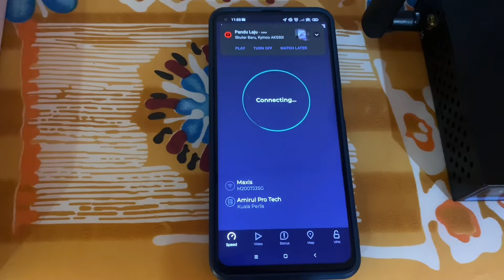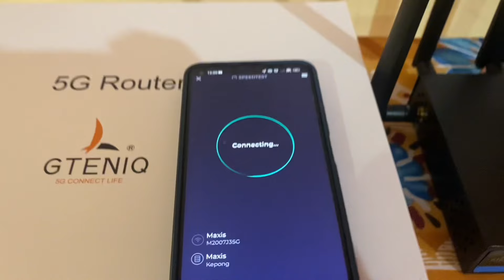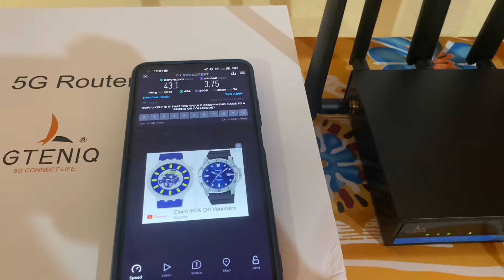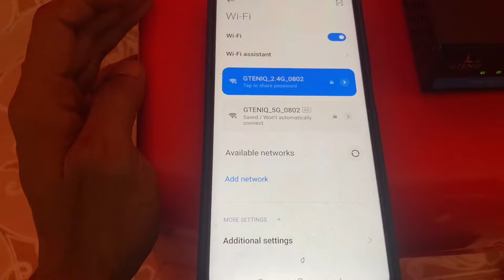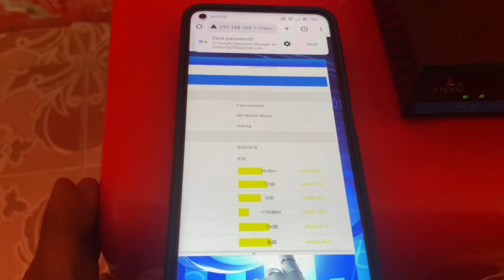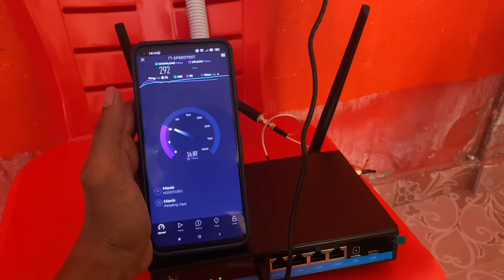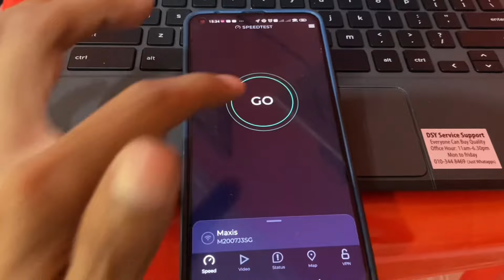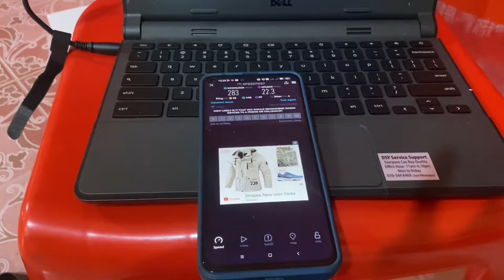Kawasan Tiada signal Ada 5G-Pemasangan Di Yan kedah